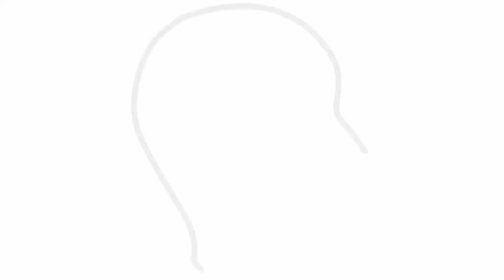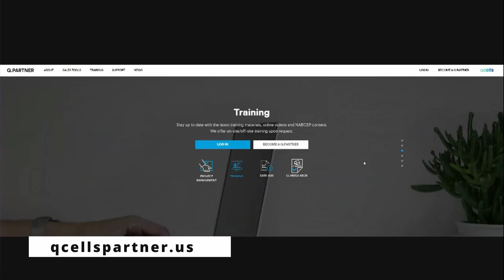Qcells Q.HOME CORE ESS Overview | The Pitch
A big trend in residential solar + storage is sourcing full systems from a single vendor when possible. One of the leaders in this space is Qcells, which ranks No. 1 in terms of residential solar panel market share, and also has a compelling home energy storage system. Here to make the Pitch is Qcells Head of Engineering Dru Sutton. We discuss:

0:35 – Overview Q.HOME CORE ESS (battery, inverter, energy management hub)
1:24 – Q.VOLT battery design that saves floor space, eases installation
2:33 – Trends in battery system sizing
3:47 – Benefits of sourcing ESS + solar from a single supplier
4:35 – Q.VOLT inverter specs to know
5:47 – Retrofitting ESS to existing home solar system
6:44 – Sizing Q.HOME CORE ESS for California NEM 3.0
9:14 – UL 9540A explained
10:20 – ESS installer training and Qcells Partner Program
11:19 – Qcells U.S. supply chain news